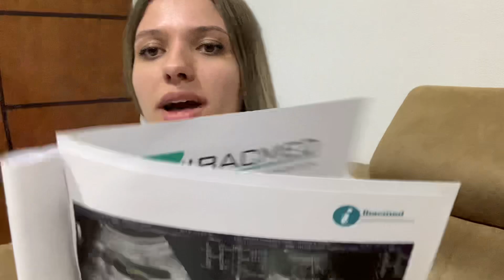Meu testemunho complicações na gravidez! (Sinequia uterina)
Quando engravidei, eu não sabia o que eu tinha dentro do meu útero, e quando descobri ja estávamos com 18 semanas de gestação, descobrimos a sinéquia uterina, não sabíamos nem do que se tratava então o medico explicou um pouco sobre, existem casos que isso machuca o bebê, causa aborto ou prematuridade, acaba se tornando uma gravidez de risco e JESUS todo Poderoso, não deixou que nada de ruim acontecesse, minha filha nasceu muito saudável, perfeita pela honra e gloria do SENHOR JESUS, NOSSA BEBÊ ISABELLA É O NOSSO MILAGRE, A NOSSA PROMESSA!

Olá meus amores, como vocês estão? Que seu dia seja de muita paz, que o Senhor Jesus te abençoe grandemente!

INDICAÇÕES:
♥Pote com trava rosa
♥Fralda pampers por R$ 1,00un
♥Iphone que gravo os vídeos
♥Tripé + Ring Light por R$ 50,00 que eu uso
♥Pc Gamer completo

LIVROS QUE INDICO:
O Segredo
Pai Rico, Pai Pobre